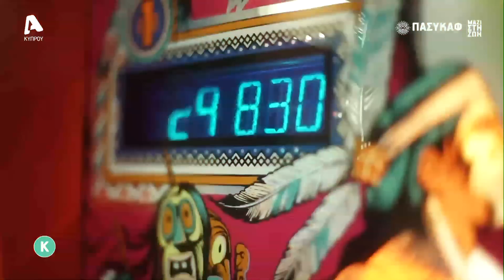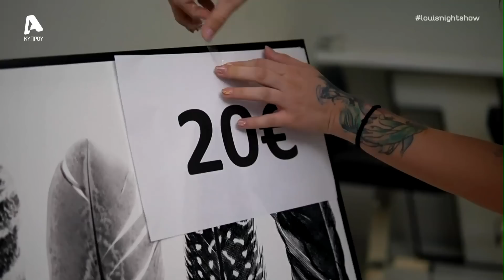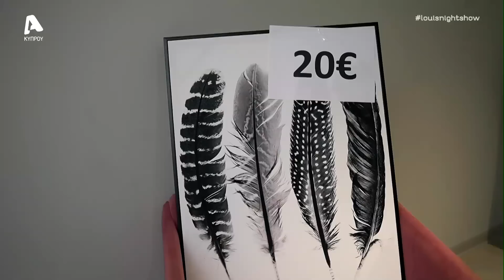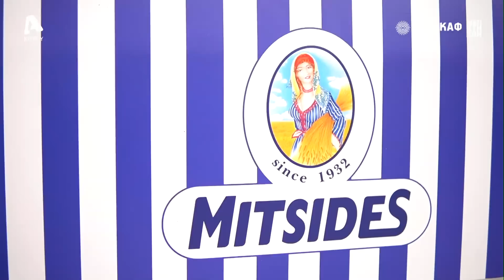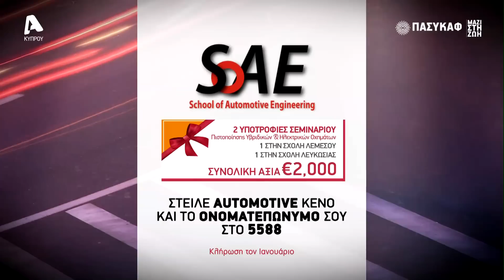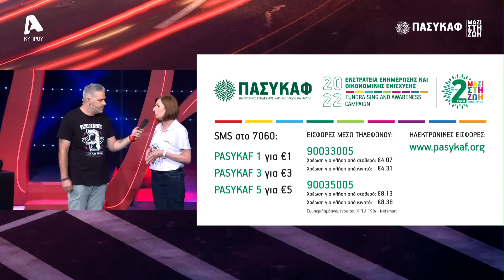Λούης Night Show | Σ7 Επεισόδιο 3 | Παρασκευή 07/10/22